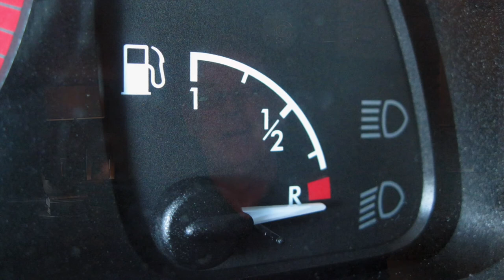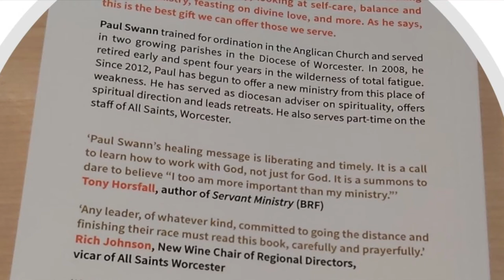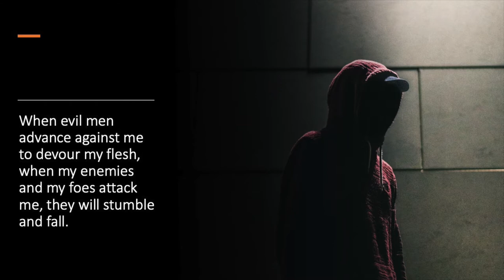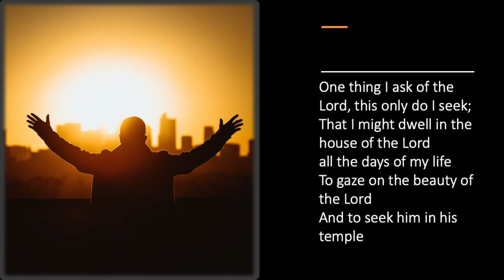What Condition are You In?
"From feasting to fasting, from excess to exercise". As we enter into the New Year we are often encouraged to check our physical wellbeing and to join the local gym or start the latest diet. Dave Llewellyn, SCBA Regional Minister, suggests that now might also be a good time to stop and do a 'soul check' to see what condition are spirits are in.